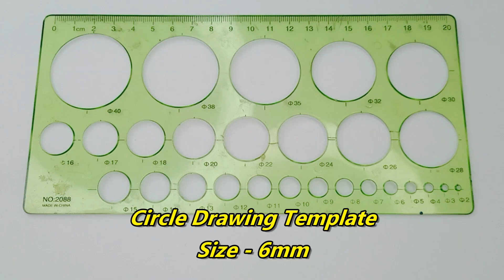How to Make Quilling Earrings / Paper Quilling Earrings / Tutorial